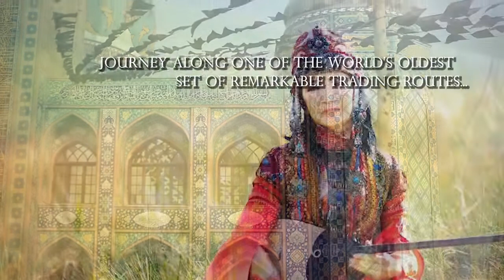"The Silk Road Revisited" by Nick Rowan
This exciting new book, "The Silk Road Revisited", by Nick Rowan, invites us to take an astonishing cultural and historical journey throughout Europe, Central Asia, and China along one of the world’s oldest trading routes. Take an exhilarating voyage from the comfort of your armchair and find out more about the history, culture, and traditions of each country while marveling at the exquisite accompanying photography.

This is no ordinary book on history – it is a personal view of the Silk Road’s fascinating history that has made each country that once lined its route what it is today. Charting a course from West to East, the book deviates from the traditional East to West depiction of the Silk Road and provides new perspectives. The engaging text is complemented by captivating photography as the reader travels from charming and powerful Venice to the homeland of the Yellow Dragon, China, from snow-capped mountains of Kyrgyzstan to the vast steppes of Kazakhstan, and from the fearless Turkic tribes to the noble Persian empires. In each chapter, the reader also encounters diverse peoples, delicious cuisine, and delightful landscapes through brilliant photography.

About the author:

Nick Rowan is editor-in-chief of the UK published magazine, Open Central Asia, and author of “Friendly Steppes: A Silk Road Journey” that recounts his travel adventures along the Silk Road, Nick Rowan has an insatiable appetite for all things to do with the Silk Road. An Oxford University graduate, recently back from five years living in Moscow, Nick spends much of his spare time exploring Central Asia, having traveled to all the countries on numerous occasions, on the look-out for new experiences and people to meet. His new book, The Silk Road Revisited, seeks to capture the powerful influence that the history of the Silk Road has left on the countries as you find them today. It follows the success of Friendly Steppes: A Silk Road Journey, which recalls his first encounters as a traveler of the Silk Road from East to West.

Of his second book on the region, Nick says:
"It's a book I have been writing for almost 15 years now ever since I made my own journey along the Silk Road. I wanted to capture just some of the fascinating history and cultural magic that makes the countries along the Silk Road today such marvelous places to visit full of wonderful people to meet. The history of the Silk Road is complex, but this book hopes to unravel that a bit and complement it with stunning photography to really bring the words to life."

Our Photographers
The Silk Road Revisited represents the breathtaking work of photojournalists who have - and continue to - document stories. These photographers are the heroes who work globally to investigate and reveal cultures. Their exhaustive and in-depth work has resulted in some of the most compelling and historic images of streets, buildings, and landscapes that we have seen. Many of the photographs have been kindly contributed by members of the Eurasian Creative Guild.

Please do join us at this virtual event to hear from Nick about the new book and ask your very own questions about the book, the Silk Road, or his travels! We look forward to seeing you there.